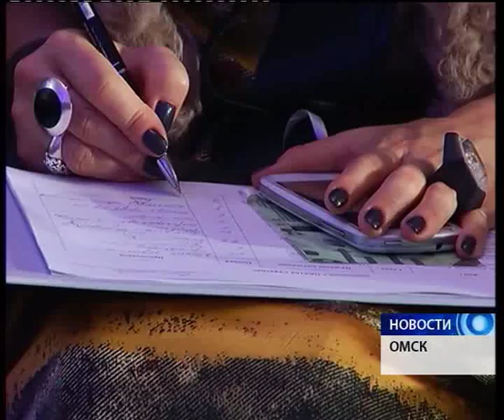В главном зале музея имени Врубеля завершилась "Формула моды"